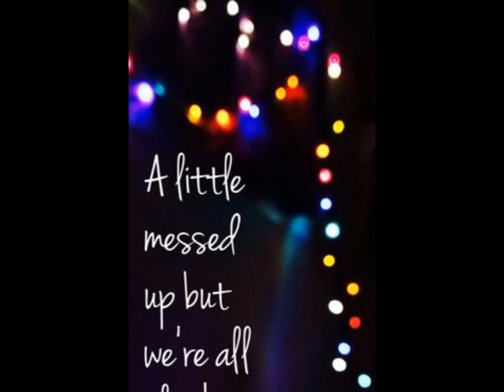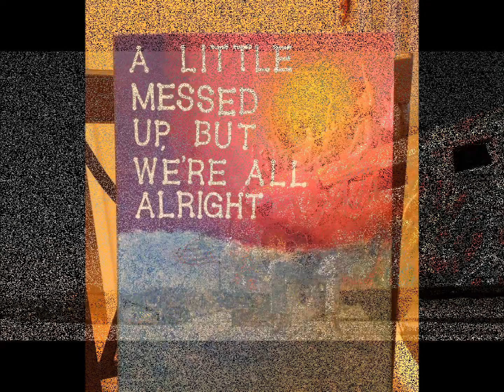KENNY CHESNEY * All American Kids HQ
"American Kids" is a song written by Rodney Clawson, Luke Laird, and Shane McAnally and recorded by American country music artist Kenny Chesney. It was released to on June 20, 2014 as the lead single from his 2014 album The Big Revival.